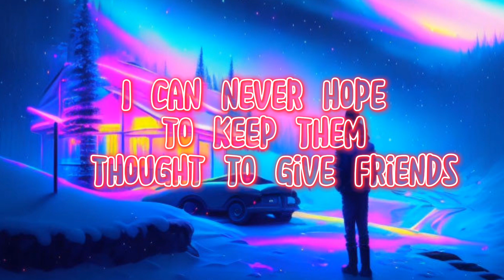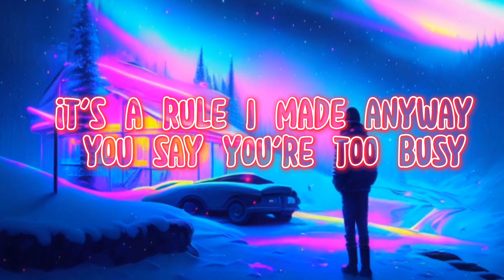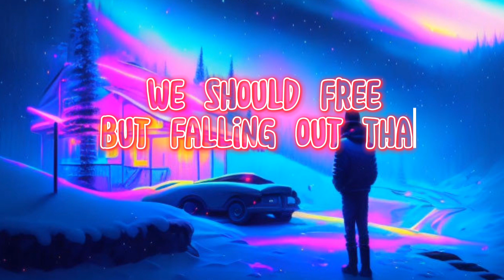It's called free fall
💙 ROBLOX PROFILES
Zaintrump

Music Credits (May not be included)
Upbeat
YouTube Music
Others

YouTubers (that I watch)
Kreekcraft,MrBeast

What I usually do.
Game: Roblox
Gaming